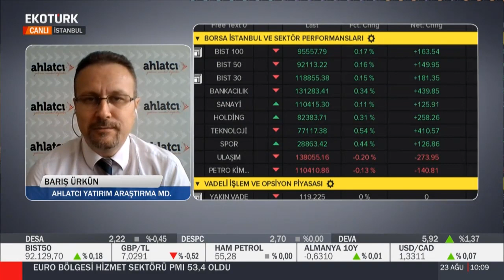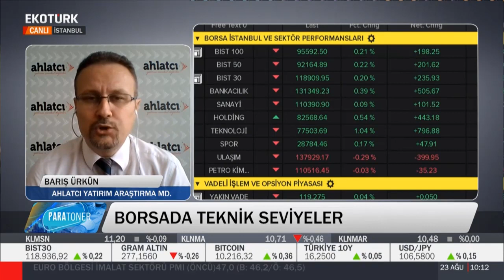23.08.2019 - Barış Ürkün - Ekotürk tv - Para Toner